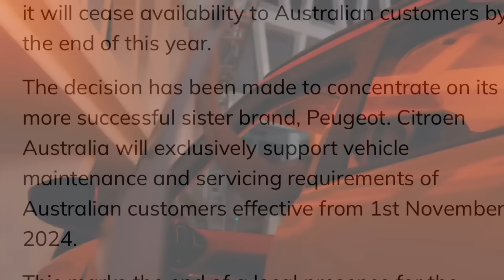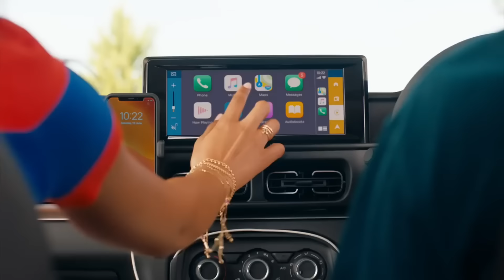Bye Bye💥Citroen exits from this country and what will be the future in india?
Citroen to exit Australian market after 100 years, shifts focus to Peugeot
Citroen, the iconic French car brand, has announced it will cease availability to Australian customers by the end of this year.

The decision has been made to concentrate on its more successful sister brand, Peugeot. Citroen Australia will exclusively support vehicle maintenance and servicing requirements of Australian customers effective from 1st November 2024.

This marks the end of a local presence for the brand that spans over a century, with Citroen first entering the Australian market in 1923.

Despite its departure, the company will maintain its authorised Service Centres, where customers will continue to have access to factory-trained technicians, genuine parts, applicable service and recall campaigns, and diagnostic updates. There are currently 35 such centres nationally.